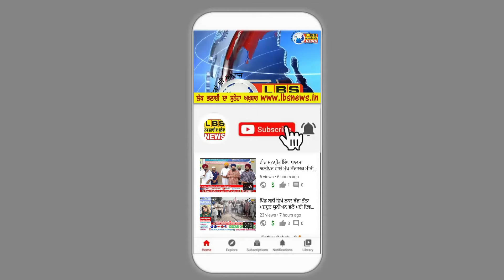ਬਠਿੰਡਾ ਵਿੱਚ ਗ੍ਰੰਥੀ ਸਿੰਘ ਵੱਲੋਂ ਸਿੱਖ ਭਾਵਨਾਵਾਂ ਨੂੰ ਠੇਸ ਪਹੁੰਚਾਉਣ ਦਾ ਇੱਕ ਹੋਰ ਮਾਮਲਾ ਆਇਆ ਸਾਹਮਣੇ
ਬਠਿੰਡਾ ਵਿੱਚ ਸਿੱਖ ਭਾਵਨਾਵਾਂ ਨੂੰ ਠੇਸ ਪਹੁੰਚਾਉਣ ਦਾ ਇੱਕ ਹੋਰ ਮਾਮਲਾ ਆਇਆ ਸਾਹਮਣੇ

-ਬੀੜ ਤਲਾਬ ਬਸਤੀ 'ਚ ਗ੍ਰੰਥੀ ਨੇ ਗੁਰਦੁਆਰਾ ਸਾਹਿਬ ਵਿੱਚ ਡੇਰਾ ਸੱਚਾ ਸੌਦਾ ਮੁਖੀ ਦੀ ਰਿਹਾਈ ਲਈ ਕੀਤੀ ਅਰਦਾਸ